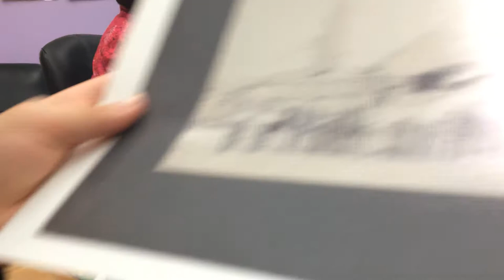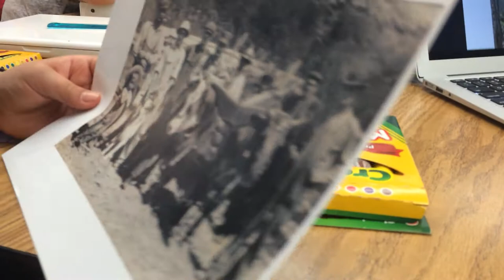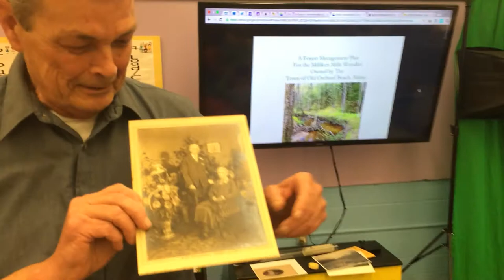Charlie Milliken on History of Milliken Mills Trail Area Property